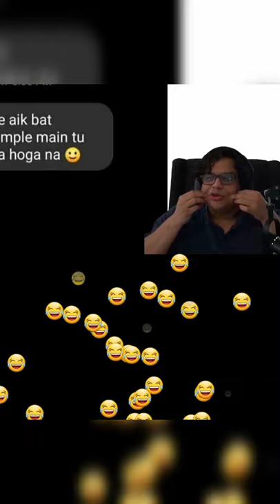Tanmay Bhat & Nishant Tanwar Reacts To Funny Tweet , Photo @Tanmay Bhat